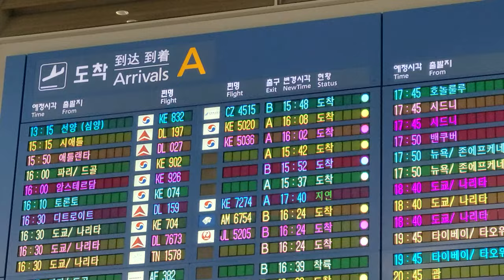'보고싶었어요 롯데' 다시 돌아온 스트레일리 인천공항 입국 (짧은영상)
죄송합니다.
가수 코난 그레이를 기다리다가...
낯익은 털보 형님이 야구가방 끌고 오길래
급하게 찍었습니다... 부산 잘 내려가시길...